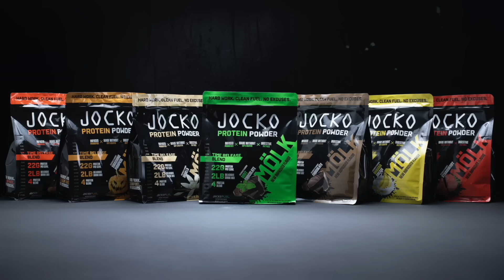UFC 301 Fighter of the Night | Steve Erceg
Chael Sonnen talks UFC 301 on this episode of Beyond the Fight